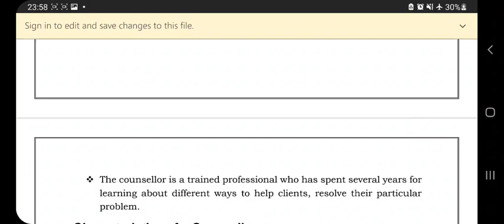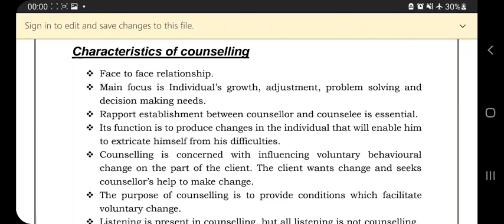counselling characteristics|Diploma in Counseling|Paper1|shafi kalathingal|episode 8